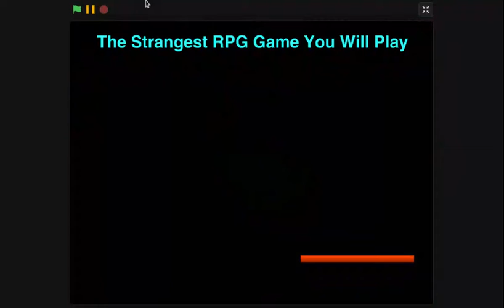The strangest RPG game ever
Timecodes:
0:00 Intro
0:27 Static face
2:06 Justin
3:41 edgy Sonic OC
4:24 I'VE COME TO MAKE AN ANNOUNCEMENT-
7:26 NO WAY GUYS IT'S THE OTHER VOICE FROM GLITCH WARS
9:03 Ayo, isn't that a bit harsh?
11:07 Final boss
13:43 Final boss but with princess peach
16:31 WHOA NO WAY GUYS IS THAT SHADE GLITCH WARS?!
20:26 Justin, stop kidnapping girls
23:46 Most cursed boss ever
30:08 Edgy clone of the protagonist
30:43 CREEPYPASTA TIME